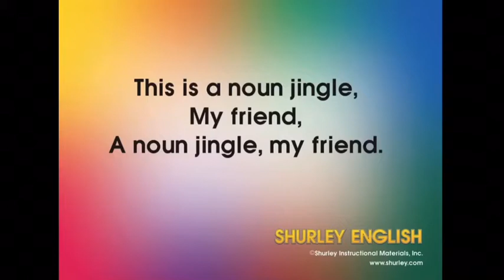Noun jingle (Remix) (Short)